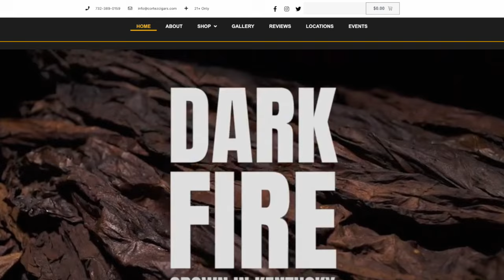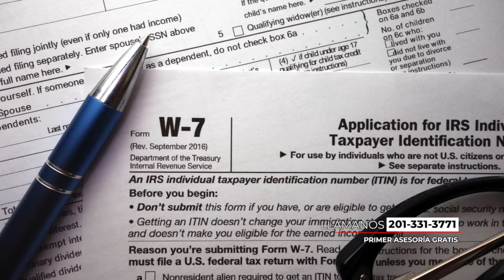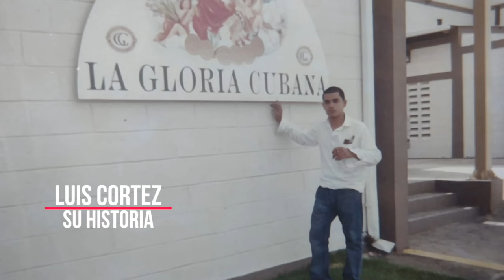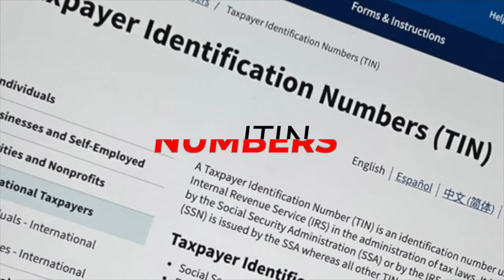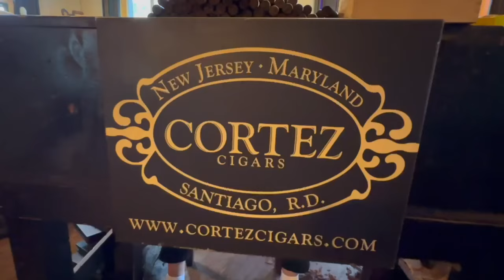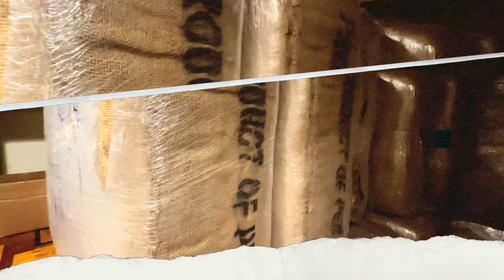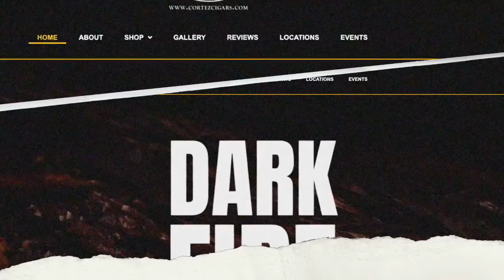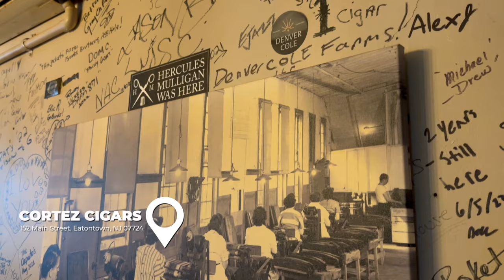Un_formatted | Cortez Cigars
Acompáñanos en un viaje a través del arte del habano en Cortez Cigars.

En este Recap te contaremos todo acerca de Luis Cortez, emprendedor de El Salvador

En nuestro primer reportaje, Rich nos lleva desde las plantaciones de tabaco, donde comienza la magia, hasta el segundo reportaje con Dubravka, quien nos muestra el proceso de venta de estos tesoros.